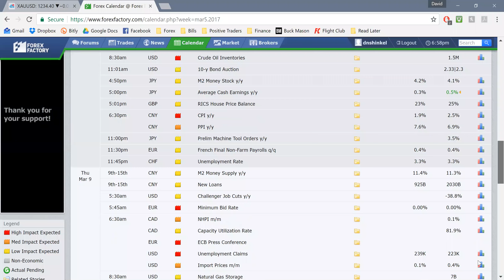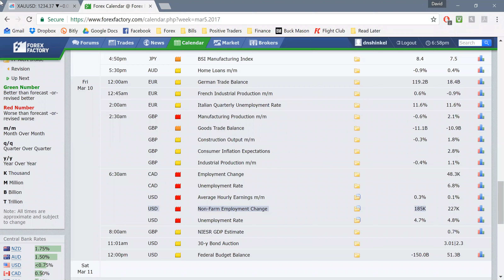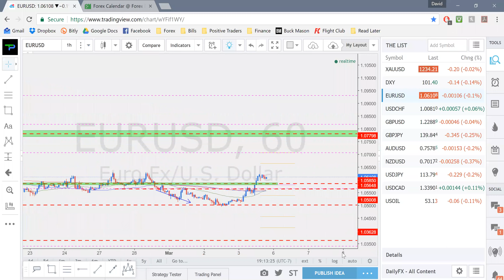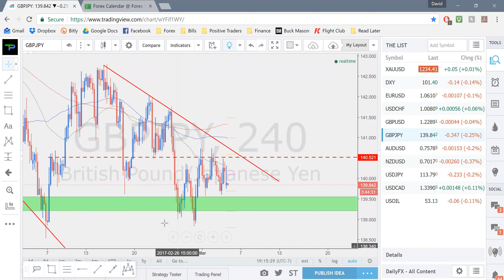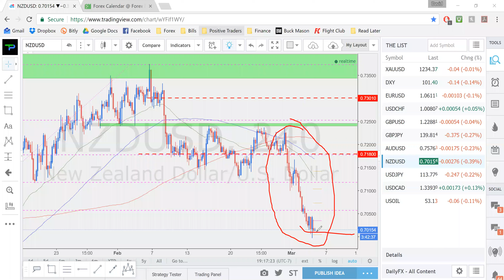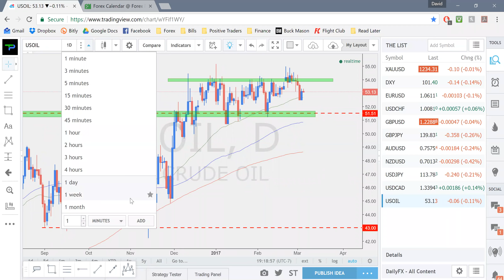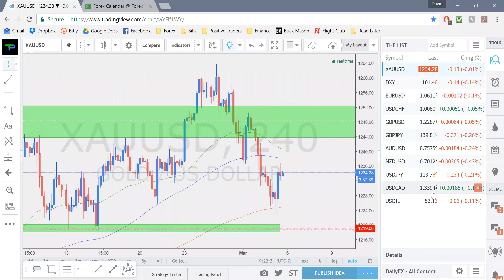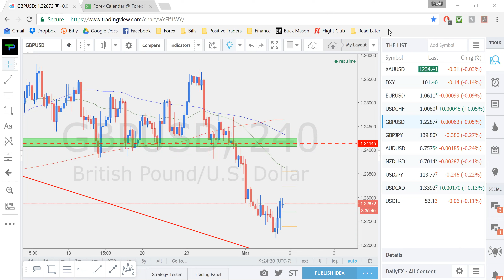Positive Traders Weekly Forex Outlook 3/5 - 3/10